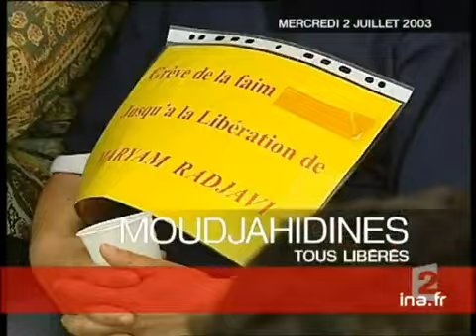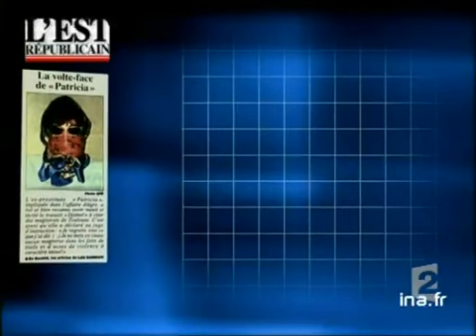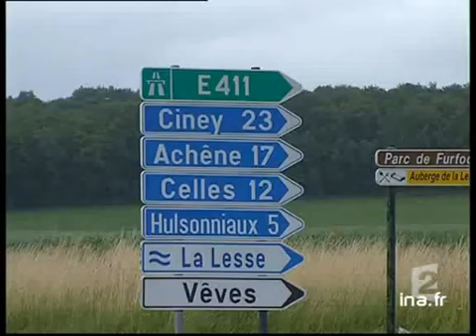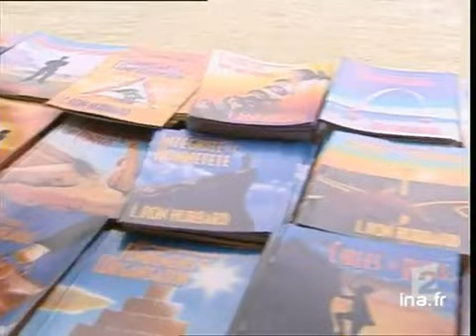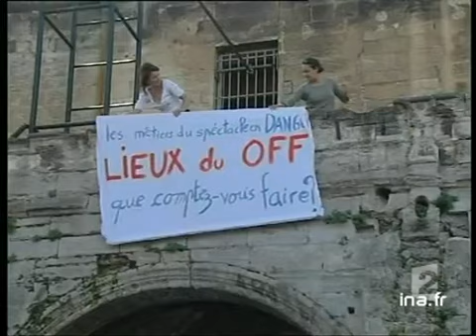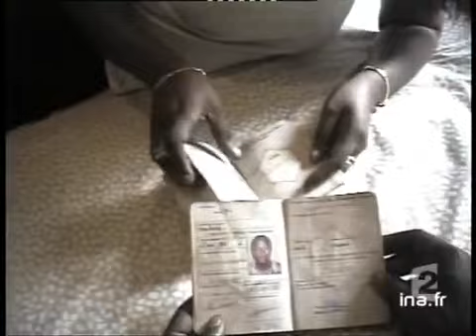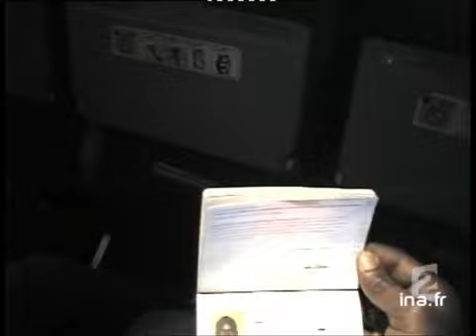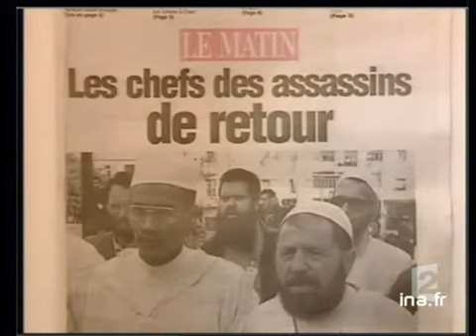20 heures le journal : [émission du 2 Juillet 2003]